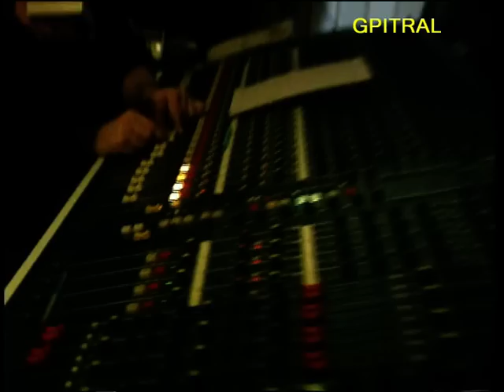ΘΑΝΟΣ ΜΙΚΡΟΥΤΣΙΚΟΣ ΔΗΜΗΤΡΗΣ ΜΗΤΡΟΠΑΝΟΣ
Λούνα Παρκ. Στίχοι: Άλκης Αλκαίος
Μουσική: Θάνος Μικρούτσικος
Πρώτη εκτέλεση: Δημήτρης Μητροπάνος
Η πόλη άναψε τα φώτα της και φεύγει
μ' ένα τρενάκι λούνα παρκ στο πουθενά,
σαν το κορμί σου που απ' τα χέρια μου ξεφεύγει
κι αναζητάει σε ξένα χέρια την χαρά.

Τα μάτια σου έκλεισες και μ' άφησες απ' έξω
άλλη μια νύχτα θα τη βγάλω στη βροχή,
όλα για πάρτη σου κι απόψε θα τα παίξω
και δεν με νοιάζει τι θα φέρει το πρωί.

Μεταμορφώνεσαι σαν μέδουσα στους δρόμους
κι εγώ τα χίλια πρόσωπα σου ακολουθώ,
στου έρωτά σου υποτάσσομαι τους νόμους
και λίγα ψίχουλα μονάχα σου ζητώ.